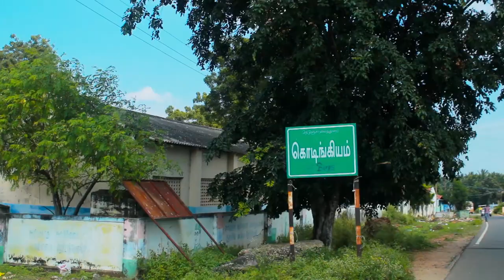உருமி இசை மேளம் | Urumi Instrument Music Theme Melam இசைக்கருவி | Nattupura Isai kalaigal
Music Artist Career Intro:00:22
Instrument Making: 00:47
Sticks: 03:11
How Long its reach: 06:25
Festivals to Use: 06:38
Urumi Music  உருமி இசை மேளம் : 07:28
Responsibility to follow: 12:00

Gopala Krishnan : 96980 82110